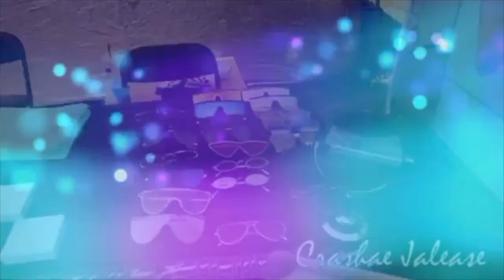CHRISTMAS WISHLIST 2019!! | Teen Gift Guide | Links in Description | Crashae Jalease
TEEN CHRISTMAS WISHLIST 2019! TEEN GIFT GUIDE 2019!
What's goodie y'all!!! It's ya girl Crashae Jalease here. In today's video, I am sharing with you my Christmas wishlist. I hope this helps anyone who is looking for gift ideas this holiday season.